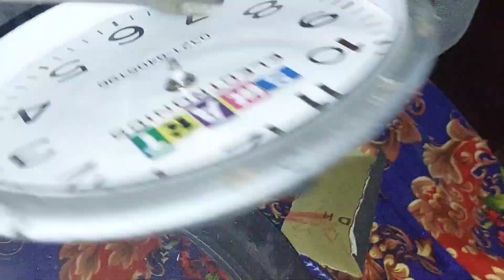Restoration of old wall clock ⏰️ 👌